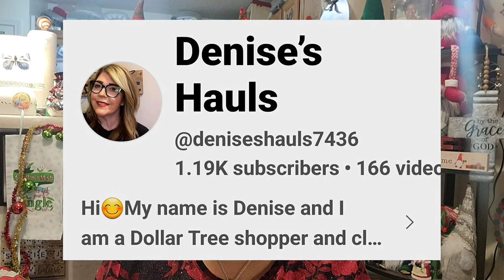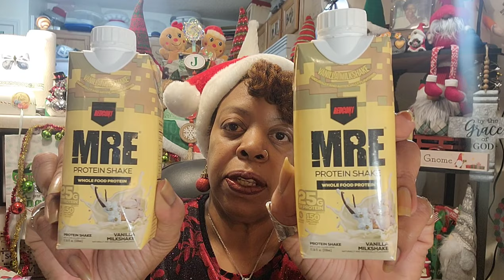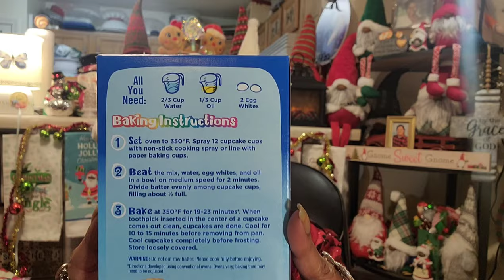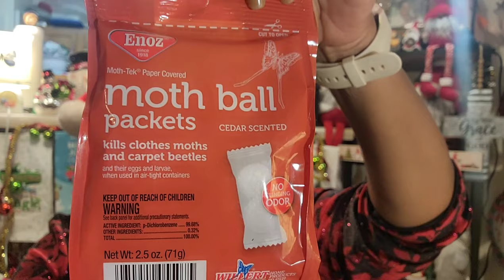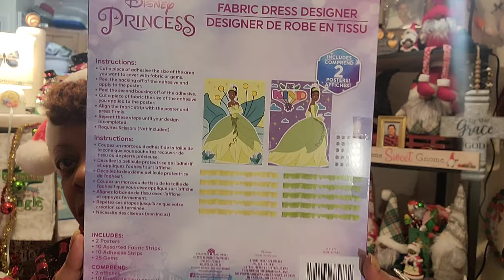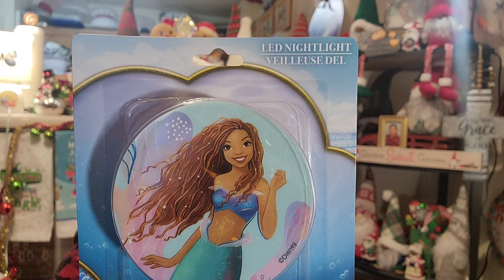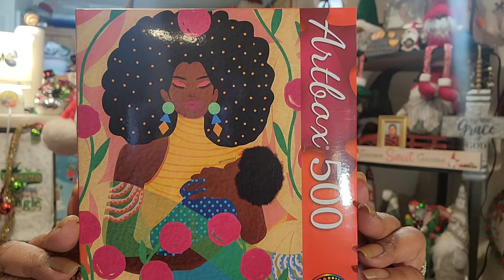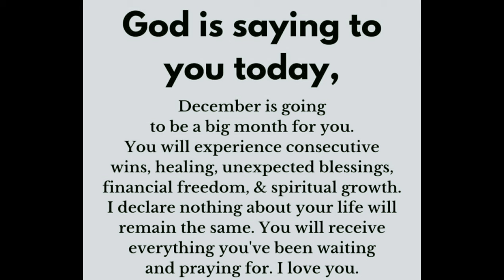Vlogmas Day 3. Dollar Tree 🌳 haul.